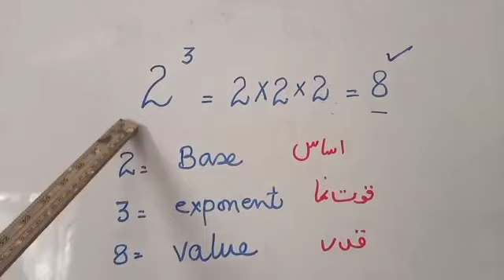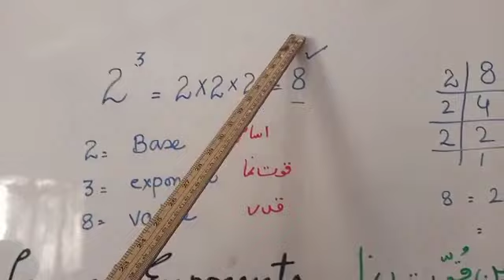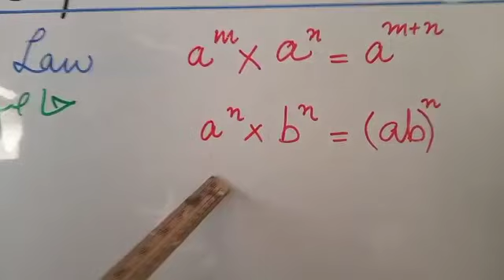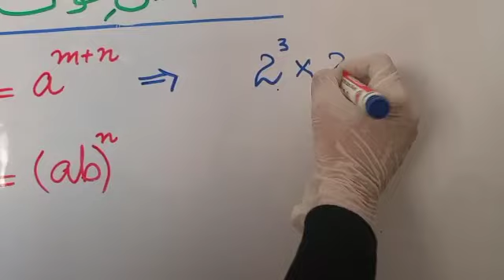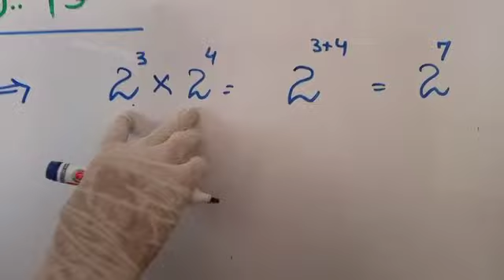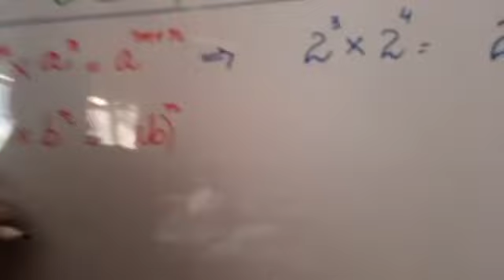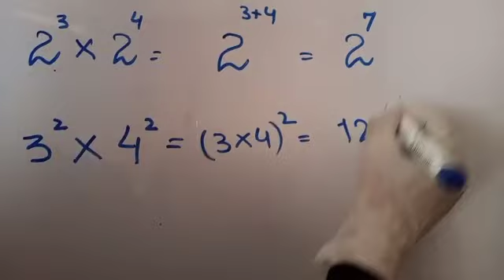VII Math Algebra Unit #4 Exponents Exe 4.2 03-08-2021 (Session: 2021-22)